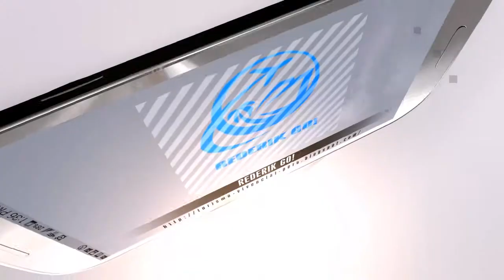Radiohead creep- cover en guitarra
PERÚ TOURS